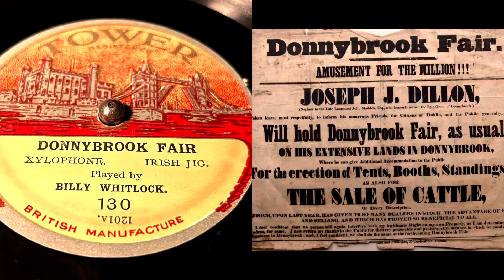Billy Whitlock - Donnybrook Fair - 78 rpm - Tower 130 - 1920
Xylophone - Irish Jig.
Made in England.
Crack in record (the tick you hear).
Matrix: 1201A.
Flip: Tipperary Jig.